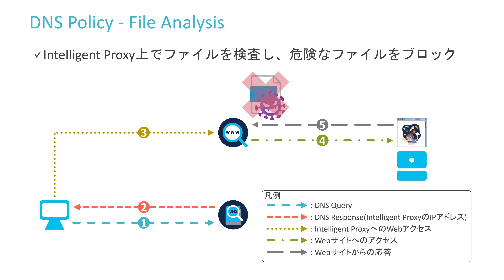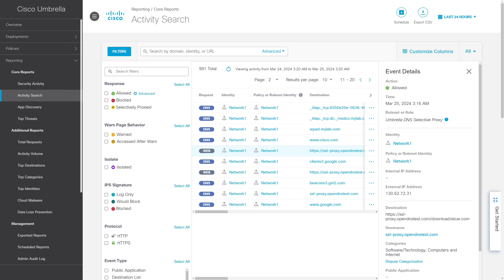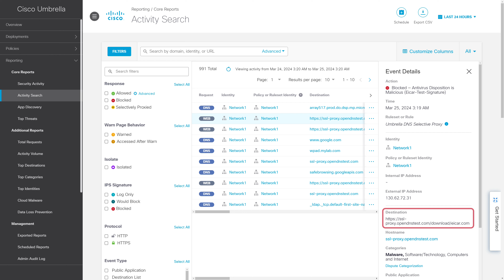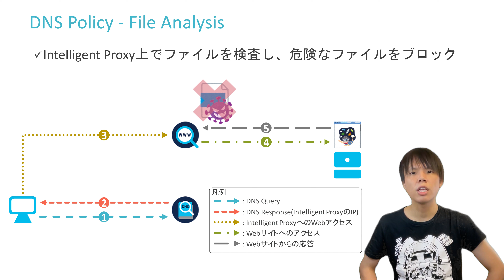【 Cisco Umbrella 攻略シリーズ 】 DNS Policy の File Analysis 【 CCIE 6冠監修 】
この動画では Cisco Umbrella の DNS Policy の Intelligent Proxy と一緒に使用される File Analysisを紹介します。

作成者
CCIE EI , SP , SEC , EW , DC (認定番号:45467)
DevNet Expert (認定番号:20230046)